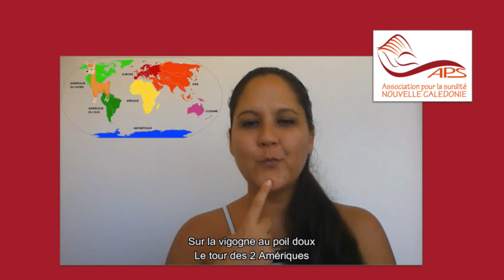L'APS se mobilise durant le confinement - Vidéo en LSF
Léo TOÏGO, Interprète français - Langue des Signes Française pour l'Association Pour la Surdité